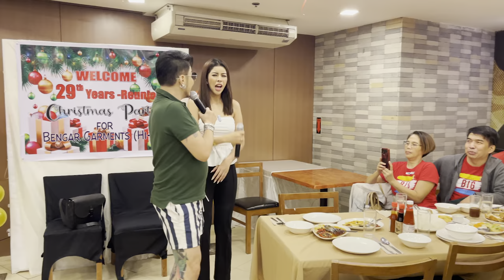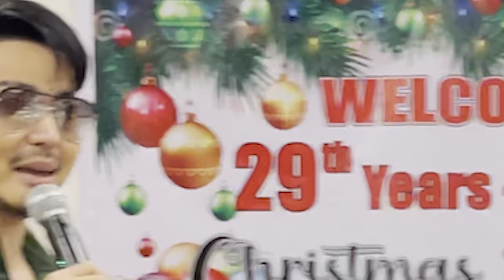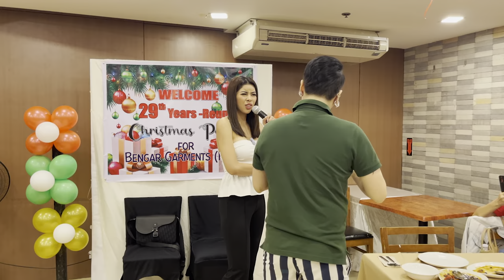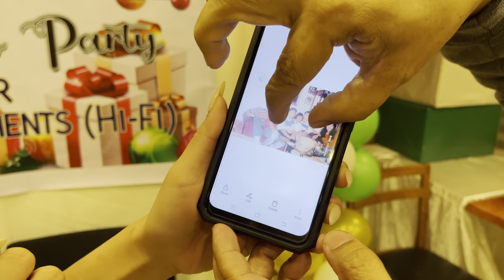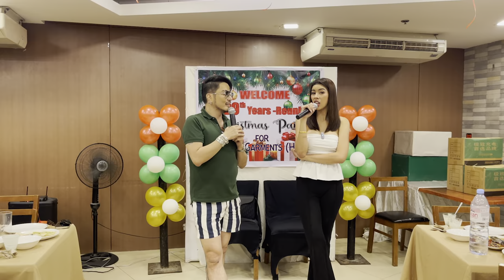JOURNEY KO NUNG 18 YRS OLD l WILBERT TOLENTINO X HERLENE HIPON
👉 Lyka ID : @Sirwil75
👉 KUMU : @sirwil75